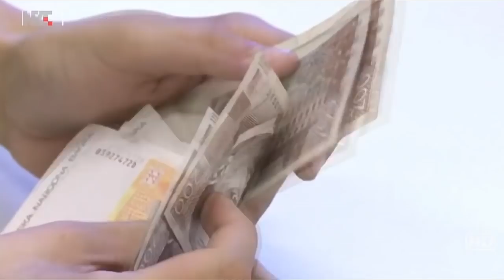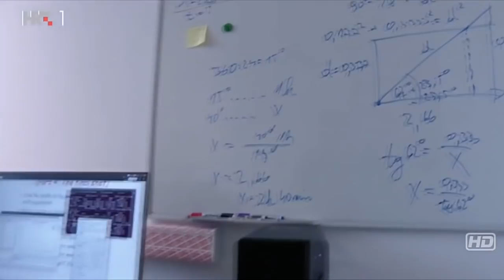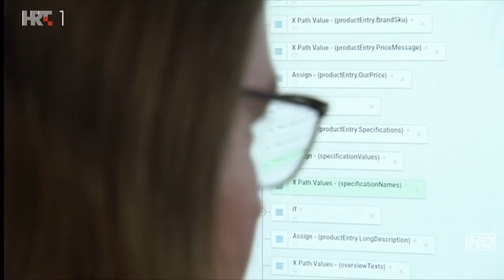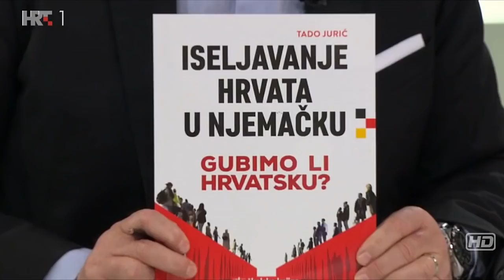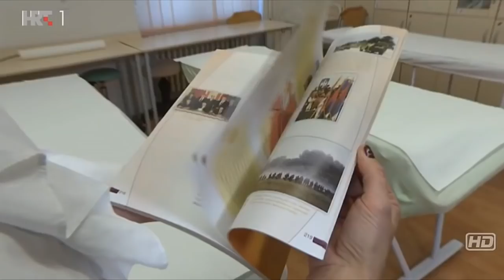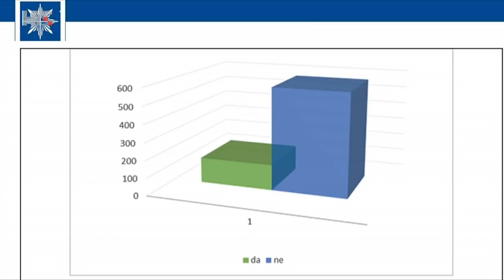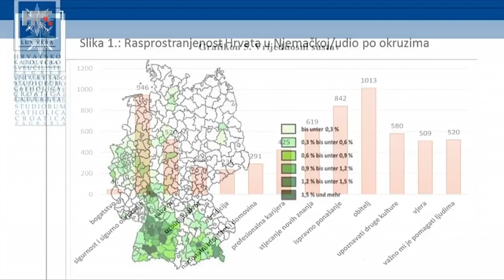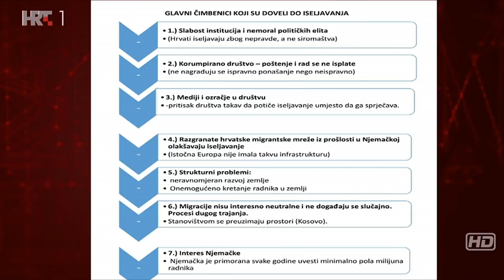Zaustavljanje iseljavanja?, Stjepan Šterc, Tado Jurić, M. Strmota: HRT 1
"Kod nas su političari raspustili narod, a ne narod političare".

Kakvim mjerama smanjiti iseljavanje?
U emisiji HRT 1 govore dr. sc. Stjepan Šterc, dr. sc.Tado Jurić, dr. sc. Marin Strmota.